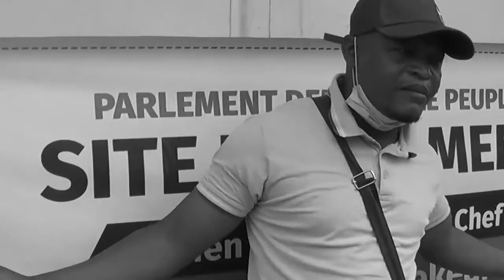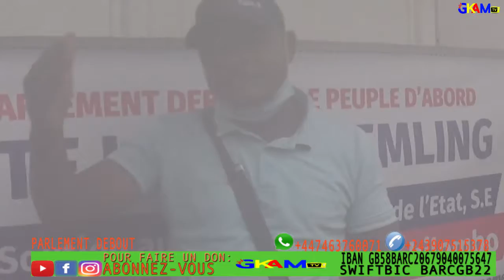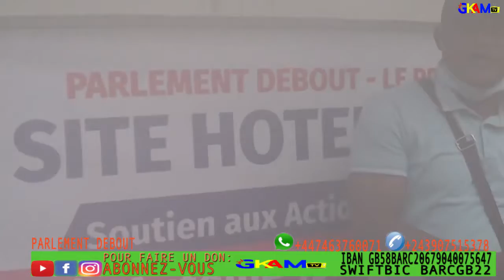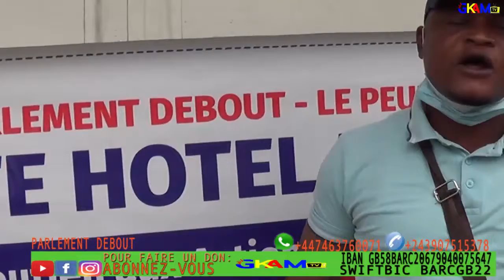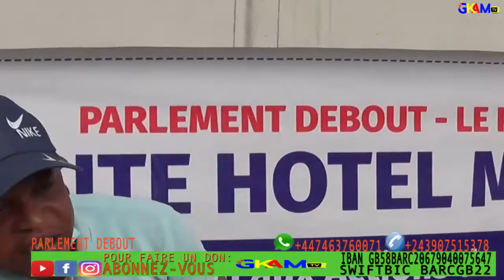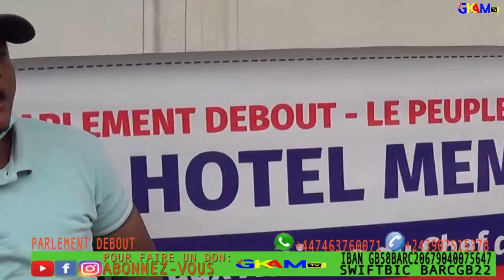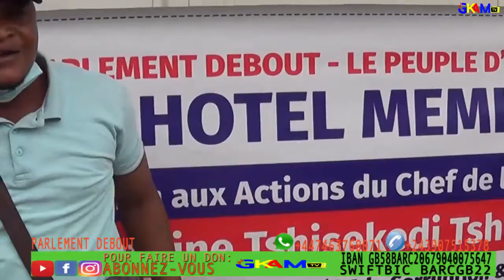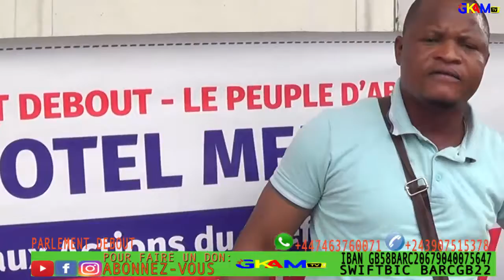URGENCE!! MAMAN DENISE NYAKERU AFUTI BILOKO YA MWANA NSEMI